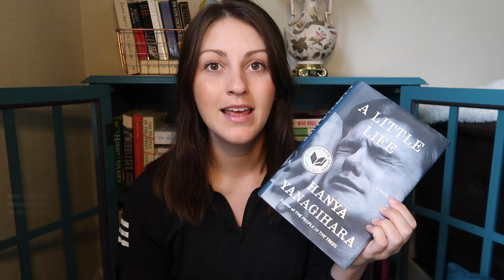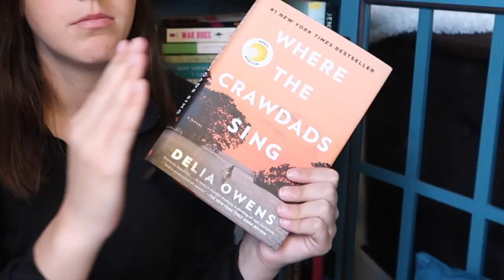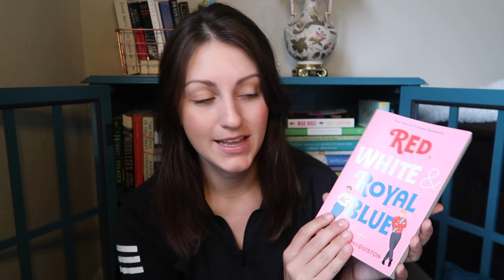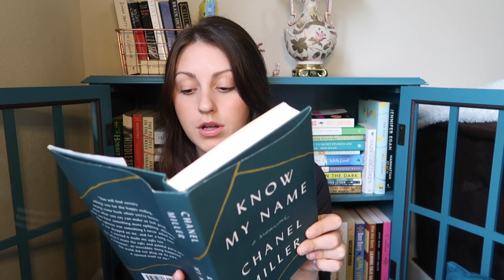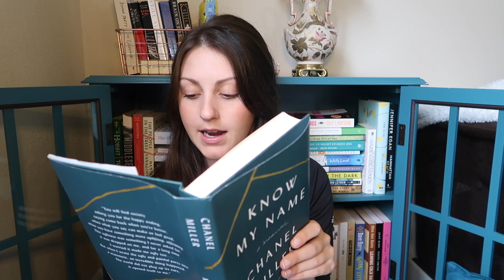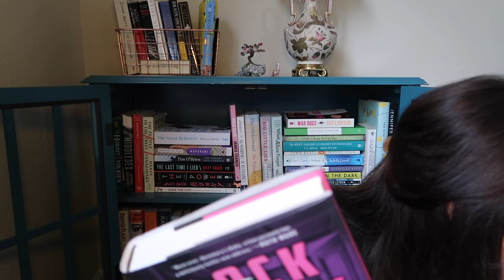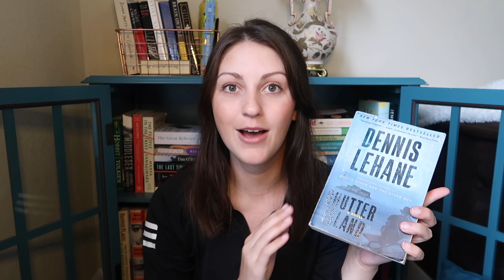My Favorite Books | Reading Recommendations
Hey everyone! Just popping in to talk about some books I really love :)

Literary  (and historical) Fiction: 1:26

Contemporary Romance: 8:08

Nonfiction: 9:48

Horror: 12:08

Mysteries & Thrillers: 15:32